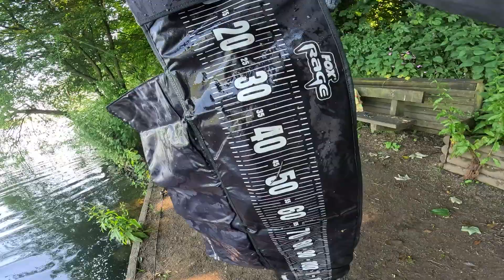New 2023 PB Pike